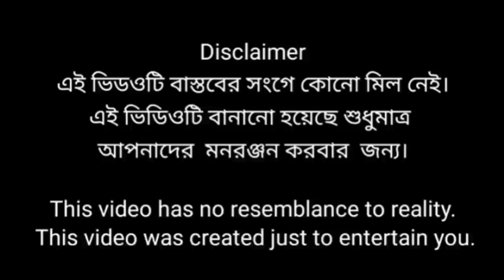ইস্কুলের ছেলেরাজা করেschooler chelera ja kore# YouTube Vairal video@SKR TV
ইস্কুলের ছেলেরা। জা করে

@SKR TV